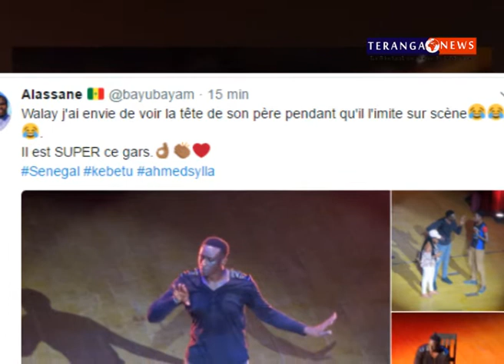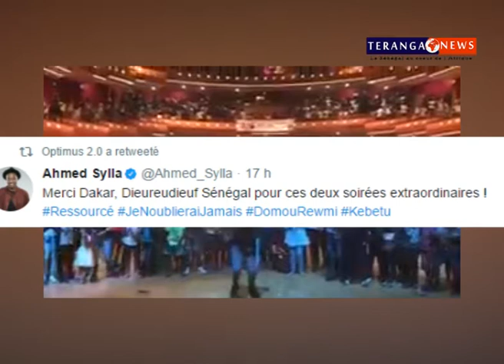Retour sur le show d'Ahmed Sylla au Grand Théatre